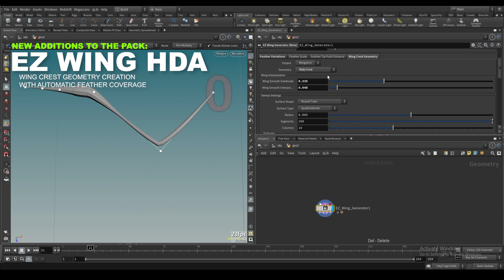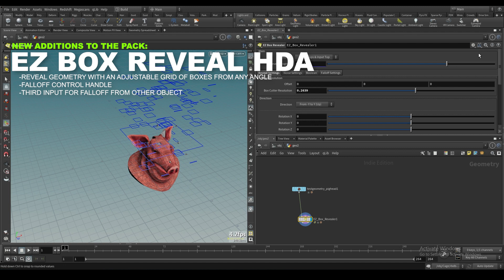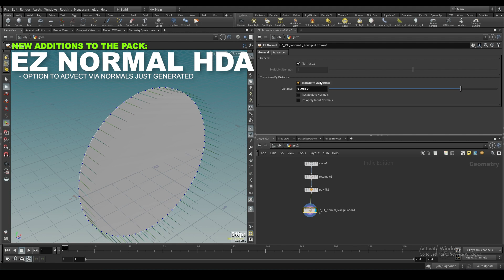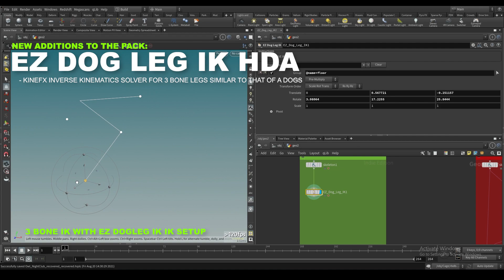EZ HDA PACK v1.1 - DEMO - OUT NOW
A demo of the new nodes being added to my EZ HDA pack in version 1.1

00:00 EZ WING
01:17 EZ SPIRAL
01:25 EZ BOX REVEAL
01:37 EZ SLICE
01:47 EZ NORMAL
02:07 EZ NOT A BOOLEAN
02:24 EZ DYNAMICS
02:46 EZ DOG LEG IK (3 BONE IK SOLVER)